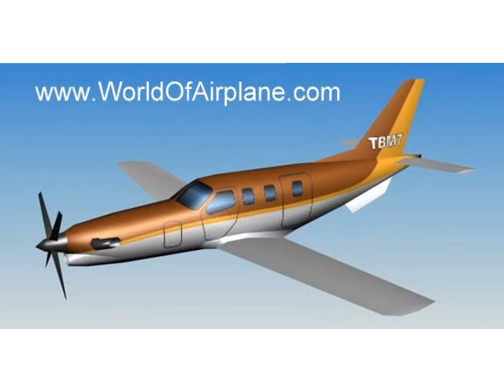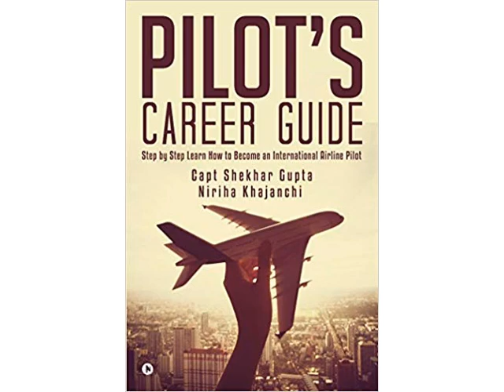Socata TBM-700 WorldOfAirplane